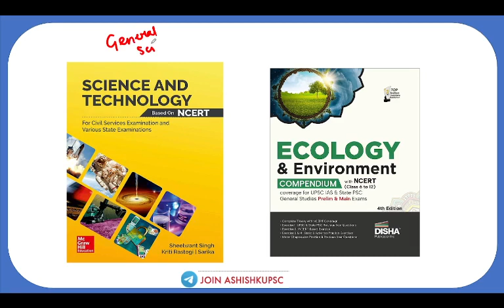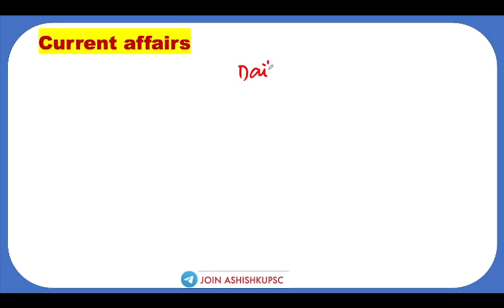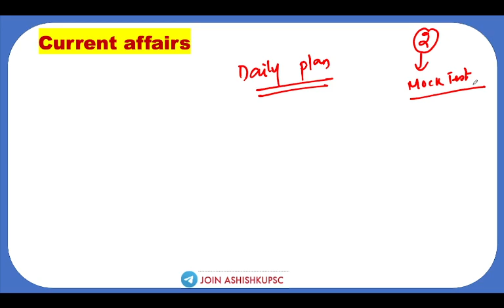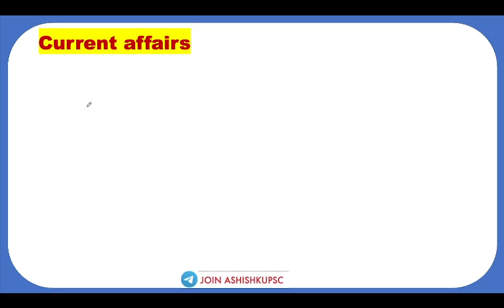Cracking the OPSC OCS Exam: Your 45 Days Success Strategy/OPSC/UPSC/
Welcome to our comprehensive guide on the "45 Days Strategy for OPSC OCS Exam Success"! 📚📅 In this power-packed video, we unveil an effective and strategic approach to help you make the most out of the crucial 45 days leading up to your OPSC OCS (Odisha Civil Services) exam. Whether you're a dedicated aspirant or someone looking to optimize your preparation, this video is your ultimate companion on the journey to success.

Our expert team has meticulously crafted this 45-day plan, taking into account the OCS syllabus, study materials, and the most effective techniques to maximize your learning in a limited time frame. We'll guide you through a day-by-day breakdown, ensuring that you cover all the essential topics, practice key concepts, and fine-tune your exam-taking skills.

Join us as we dive into each phase of this strategy, from setting realistic goals and prioritizing subjects, to utilizing time management techniques that suit your learning style. We understand that OPSC OCS exams require a balanced approach, so we've included tips for maintaining your physical and mental well-being during this intense period.

Expect practical study techniques, smart revision methods, and expert insights to help you retain information effectively and approach the exam day with confidence. We'll also share tips for dealing with exam stress, staying motivated, and making the best use of mock tests and previous years' question papers specific to the OPSC OCS exam.

Whether you're a first-time OPSC OCS exam-taker or aiming for improvement, our 45 Days Strategy is designed to cater to your needs. Get ready to embark on this intensive yet rewarding journey with us, and remember that consistency and dedication are key.

Let's transform these 45 days into the stepping stones toward your success! 💪📝🏆